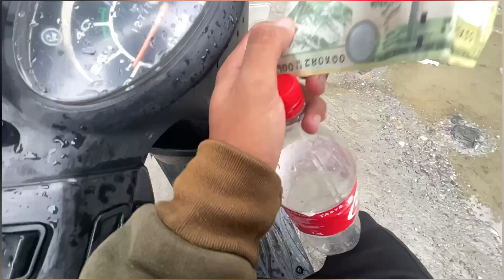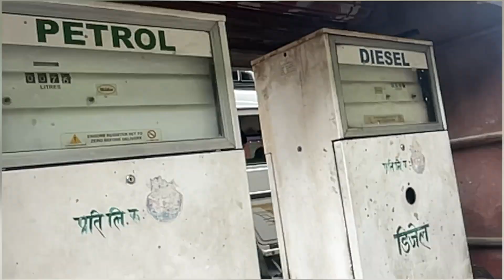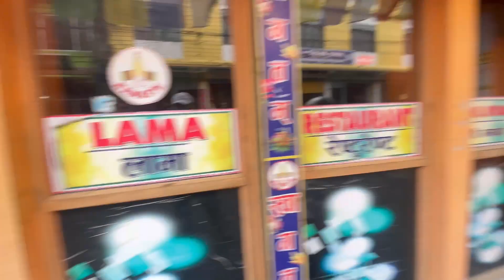100 ko petrol kanda| Lastai billa vayo/ Ft.MYG VLOGS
Lets connected
[Bike-Xpulse200]
[Camara-Gopro Hero9]